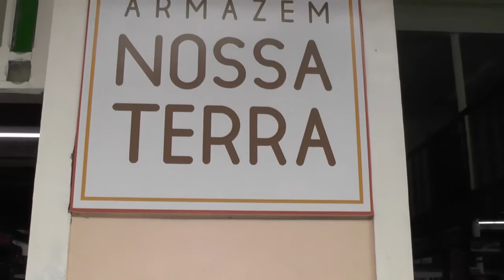Programa Beleza e Cia (Set/2018) - Parte 1/3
Imagens:
Kevin Ramos

Edição:
Wesley Marques

Apresentação:
Dani Ortega